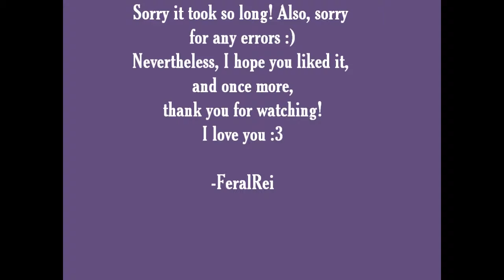(DanganRonpa) Never Say Never - Pokeask PMV!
WARNING: This video contains some rapid flashing scenes, keep that in mind (especially from 1:12 to 1:16)! But otherwise, it's SFW.

So this project has been finally done! Sorry it took a really long time, the house renovation and the school year made it hard to work on it.

All the cameos are listed here, and the characters belong to their owners! Pokemon belongs to GameFreak, and Never Say Never is a song from DanganRonpa belonging to Spike Chunsoft.